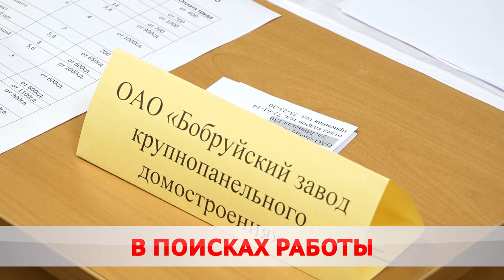Оплачиваемый труд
В Бобруйском горисполкоме прошло заседание комиссии по декрету №3. Здесь специалисты обсудили занятость населения. Есть ли свободные вакансии и как обстоят дела на рынке труда – знает Максим Кембель.